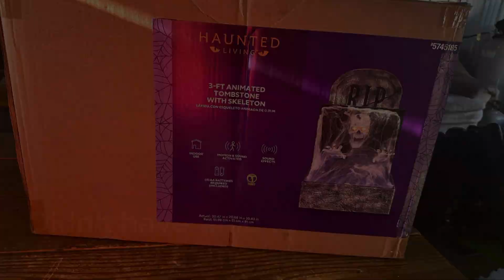Pop Up Tombstone - Lowe’s Halloween 2024 Demo